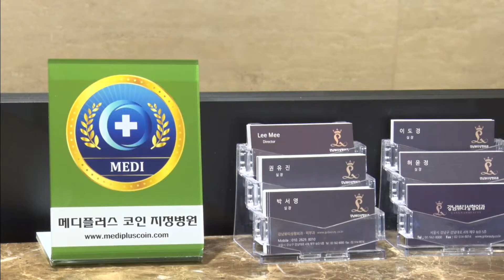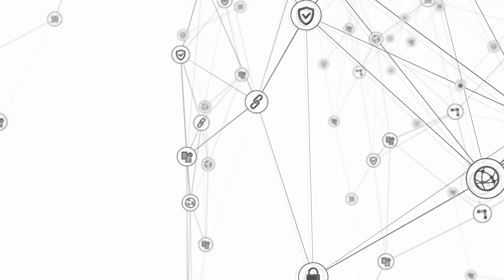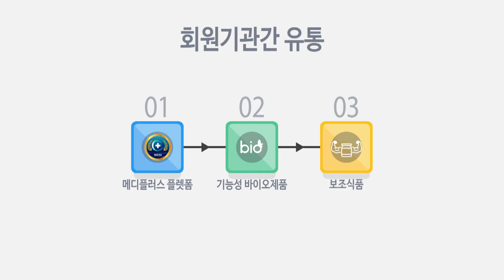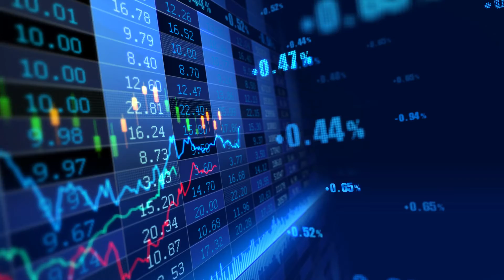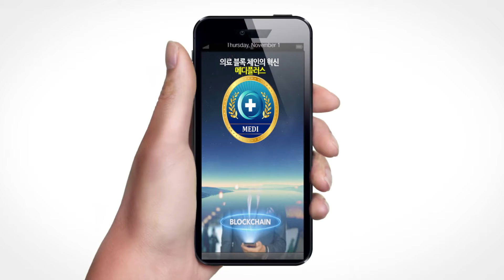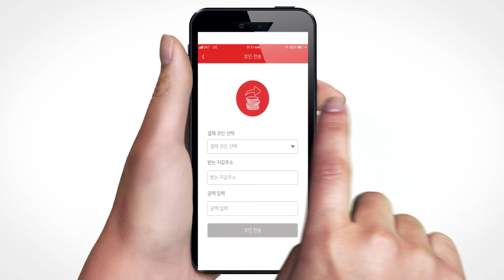메디플러스 코인 비젼 선포식 / 2019년 7월 9일 / 뉴힐탑 호텔